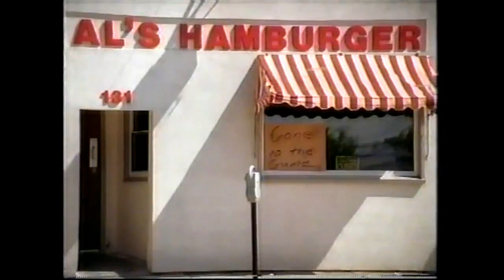Boise State Broncos vs. Hawaii Warriors | Football | October 1, 2005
Special teams wasn't one-third of the game for Hawaii last night. It turned out to be everything, as monumental kicking-game failures in the second half wasted offense and defense that should have been good enough to beat WAC kingpin Boise State.

Three BSU returns -- two off blocked kicks -- added up to 16 points and made the difference in a 44-41 victory over UH as 25,661 watched at rain-soaked Aloha Stadium.

"It was like somebody knocking all the air out of you," said Hawaii receiver Ryan Grice-Mullen, whose two fourth-quarter touchdowns went for naught.

The Warriors, who led most the game, were poised to tie it at 42 with 3:03 left. UH lined up for an extra point after Colt Brennan's second TD pass to Grice-Mullen.

But Daryn Colledge blocked his second kick of the period, and Orlando Scandrick -- who'd run Colledge's earlier block of a field-goal try back for a TD -- picked up the ball and ran it 85 yards to the Hawaii end zone for the final two points of a game that got wilder and wetter as it went along.

"It was a great college football game, it was a blast," Colledge said.

Probably not if you were a UH special teams member.

"The biggest problem was not that (extra-point) kick," UH special teams coordinator Mouse Davis said. "We had some (special-teams) problems earlier that were huge."

"We kind of gave it away with some errors, which is frustrating," UH coach June Jones said.

Hawaii fell to 1-1 in the Western Athletic Conference and 1-3 overall. The Broncos are 1-0 and 2-2 after winning their 27th consecutive WAC game dating back to 2001, when the streak began here against UH.

Brennan passed for 426 yards and two touchdowns each to Davone Bess and Grice-Mullen, and the Warriors outgained the Broncos 556 yards to 430. Grice-Mullen caught nine passes for 188 yards, and Bess latched onto six for 106.

Brennan, who completed 29 of 51 passes and was picked off twice, was flushed out of the pocket often and managed to net 37 yards rushing.
"To be honest I was a mess out there," Brennan said. "I was having trouble making reads and seeing what the defense was doing."

Jones echoed that.

"Colt had a lot of production, but he really doesn't understand what we are doing right now," the coach said.

The Hawaii defense made it six quarters in a row without allowing any points, and Brennan and Bess connected for scores twice as UH took a 20-7 lead into halftime. Dan Kelly also kicked field goals of 30 and 37 yards and the Warriors outgained the Broncos 308 yards to 161 before the break.

"I like the way Hawaii played defense. They put a lot of pressure on you and they confuse you," Broncos coach Dan Hawkins said. "They do a lot of unorthodox things, all good stuff."

UH outside linebacker Kila Kamakawiwo'ole had another big game, with a game-high 10 tackles, two sacks and a forced fumble.

Warriors defensive coordinator Jerry Glanville won the scheming battle against Broncos offensive coordinator Chris Petersen (the UH defense allowed just three of the touchdowns). That didn't matter to Glanville.

"The thing with these moral victories is they're over in 5 hours," Glanville said. "In 5 hours it's a loss."

Boise State closed the gap to 20-14 at 7:04 of the third when Jared Zabransky connected with Jerard Rabb for a 3-yard touchdown pass, capping a 14-play, 70-yard drive.

Zabransky, who ran for four touchdowns against UH in a 69-3 rout of the Warriors at Boise last year, was contained for 59 yards rushing and 207 passing.
UH then failed to get a first down and the Broncos stunned the crowd with Jones' TD, the longest punt return by an opponent in UH history. The previous long was 87 yards by Rick Calhoun of Fullerton State in 1986.

The Warriors were forced to punt again without making a first down, but got a huge break this time when Jones fumbled and Ikaika Curnan recovered at the Boise 45. Two plays later, Nate Ilaoa burst straight through the middle on a draw play for a 37-yard TD. Brennan completed a 2-point conversion pass to Jordan Slye, and UH had regained the lead, 28-21.

UH appeared to stop BSU's next possession at the Broncos 36. But punter Kyle Stringer dropped the snap. He recovered his own fumble and ran 13 yards for a first down. Antwaun Carter ran 33 yards to the Hawaii 7, and Zabransky eventually found Legedu Naanee for a 6-yard touchdown pass and the score was tied at 28.

Scandrick then returned the field-goal block by Colledge 69 yards, and BSU led 35-28 at 11:23.

Scandrick was also a key figure on the next play from scrimmage, as a scrambling Brennan found Grice-Mullen a step behind Scandrick, who tried to push Grice-Mullen out of bounds after he caught the pass. Grice-Mullen stayed in bounds and ran 25 more yards into the end zone to complete a 73-yard touchdown play. It was tied again, at 35, with 11:01 left.

Zabransky then threw a 5-yard TD pass, again to Naanee, concluding a 91-yard drive and giving BSU a 42-35 lead.